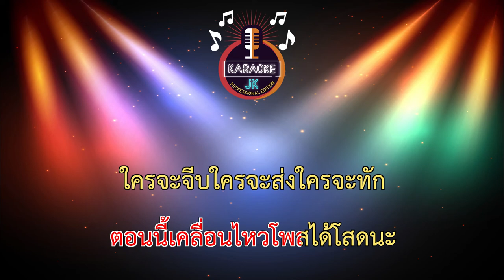หมอลำทำใจ (125-Dm) - ศรีจันทร์ วีสี【 Cover By คาราโอเกะดนตรีสด 】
เพลง : หมอลำทำใจ
ศิลปิน : ศรีจันทร์ วีสี
คำร้อง/ทำนอง : อ.โกสินทร์ สุระษร
เรียบเรียง : อ.วิทย์ เด็กบ้านนอกอัดเสียง